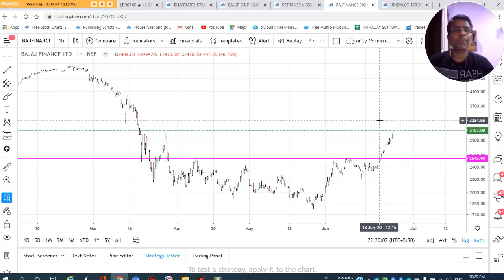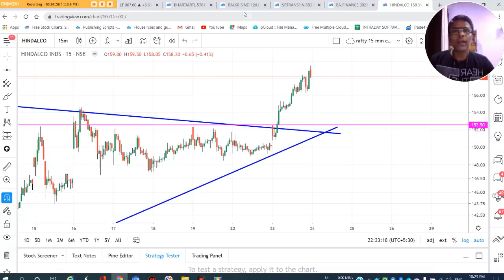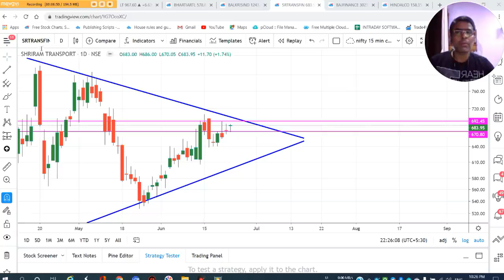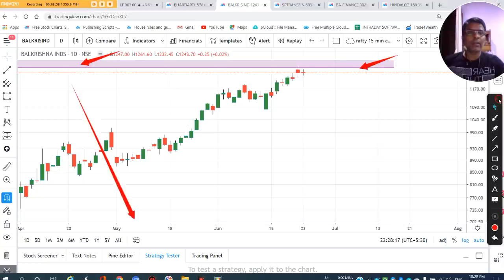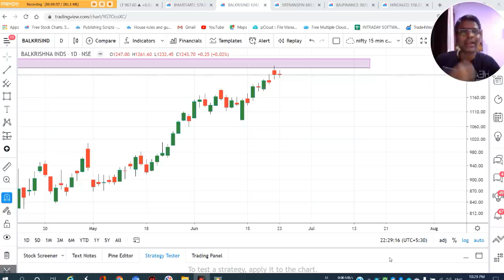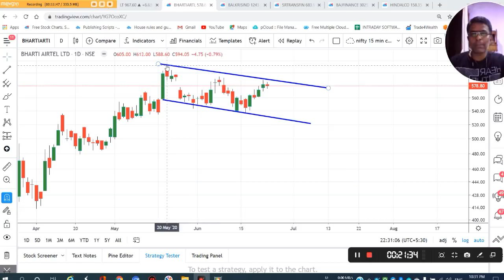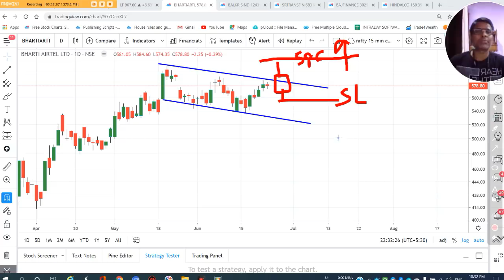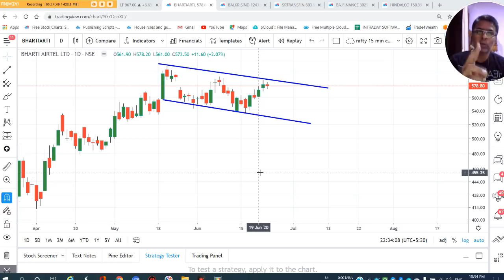Best Stocks For Tomorrow || Kal Kya Trade Kare || 24 June 2020 - Trade4Wealth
Important! Important!

Get all TRADE4WEALTH calls for absolutely free for first 100 memebers for 3 months!

Due to lockdown ; we have decided to give all the calls for free which generated by our software only for first 100 members for 3 months!

All you need to do is just open trading account in AliceBlue OR ASTHA TRADE through our reference and trade in it and get all our calls for absolutely free!
1: Account opening in Aliceblue  link

2: For ASTHA TRADE

If u interested then pls message me.

Join us to earn Sureshot daily consistent income in Share market by using software signal.

Join telegram our Jackpot Calls in Banknifty, Nifty option And CRUDEOIL group .

watch following video for daily Jackpot Profit strategy set up